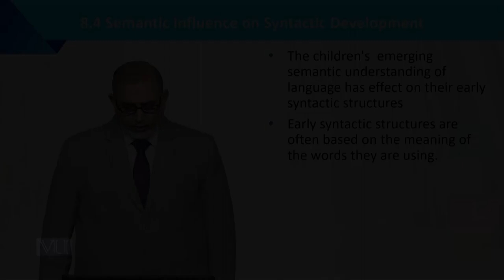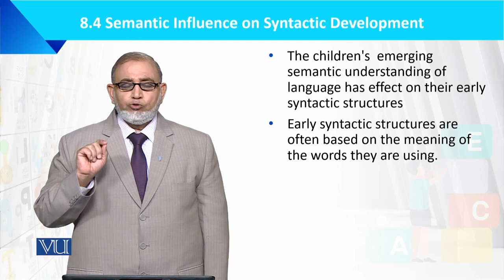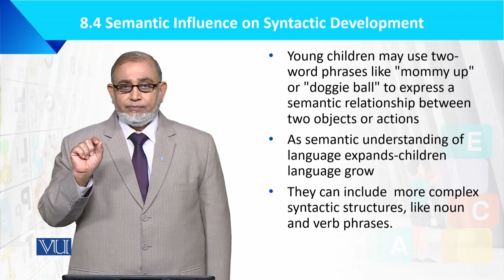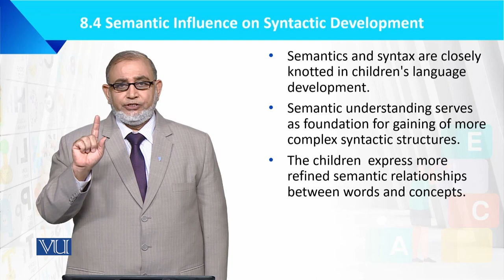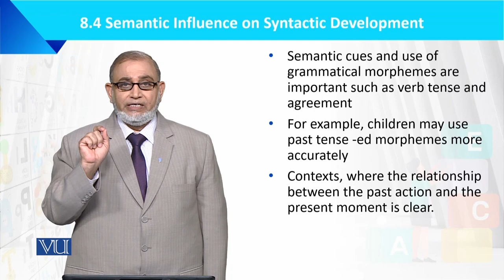Semantic Influence on Syntactic Development | Language Development of the Child | ECE201_Topic083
Topic083: Semantic Influence on Syntactic Development,
By Dr. Muhammad Iqbal